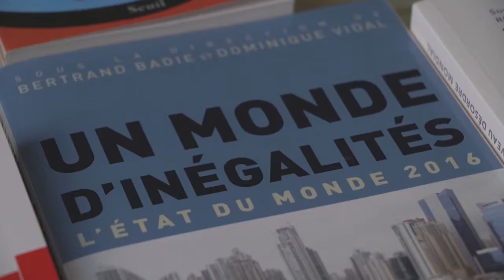Quand les manifestations font l'histoire - Interview de Danielle Tartakowsky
Quand les manifestations font l'histoire - Interview de Danielle Tartakowsky, professeure d'histoire contemporaine ( Paris VIII )

Université d'été des communistes 26-28 août 2016 à Angers.